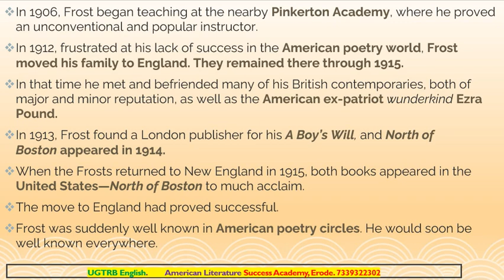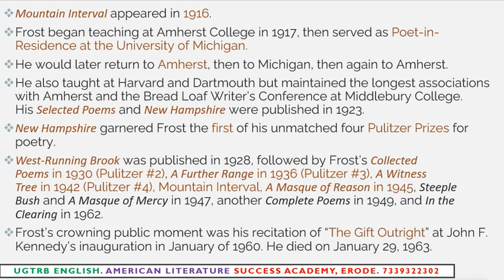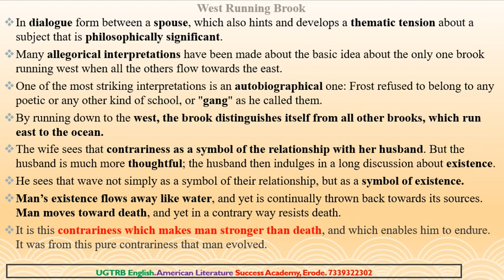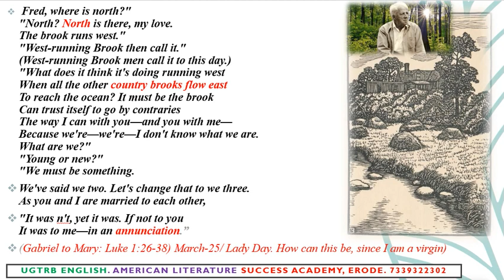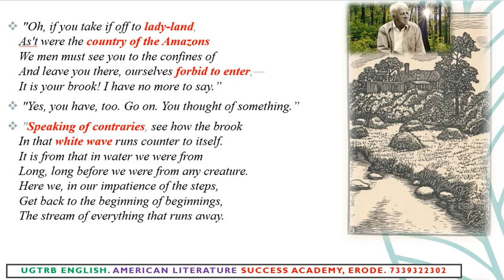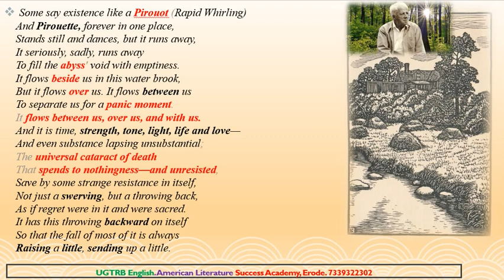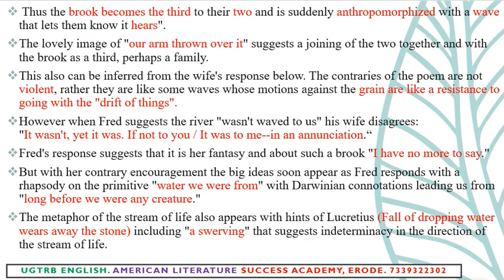West Running Brook By Robert Frost